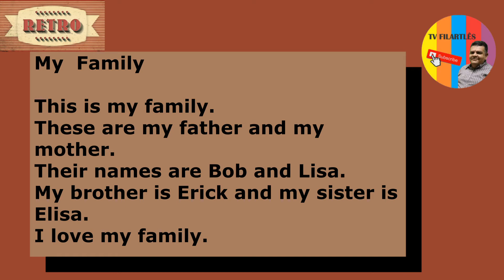RETRÔ TV FILARTLÊS - My family - Referente ao 1º vídeo do canal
Bom dia, Boa tarde, Boa noite. Começaremos a partir de hoje
uma retrospectiva em nosso canal, recordaremos uma série
de vídeos mais antigos, mostrando a nossa evolução, mantando
saudades ou até mesmo para seu treino oral, gramatical e
qualquer estrutura da referida matéria.

Hojé é referente ao nosso 1º vídeo aqui no canal, no dia 12 de
maio, deste ano. Aqui é o professor Fernando Pontes e estamos
no canal TV FILARTLÊS.

Observe no quadro:

My  Family
This is my family.
These are my father and my mother.
Their names are Bob and Lisa.
My brother is Erick and my sister is Elisa.

Sou o professor Fernando Pontes, trabalho há mais de 30 anos na educação
como professor de língua inglesa, espanhola, além de filosofia, arte e  também trabalhando com crianças a partir da Educação Infantil.

Um forte abraço e obrigado Professor Fernando Pontes